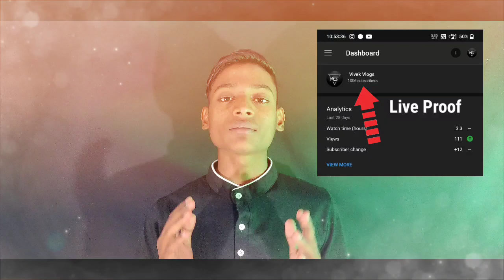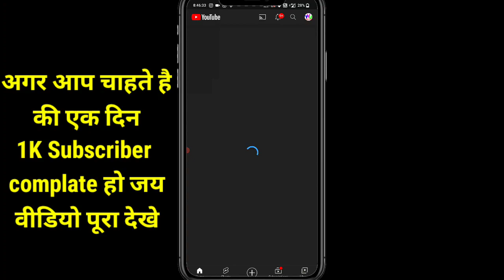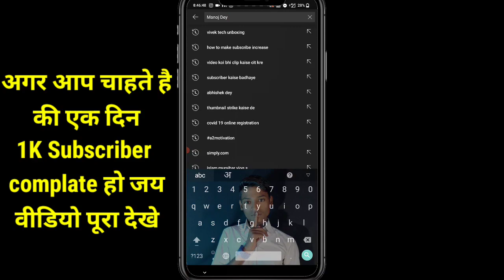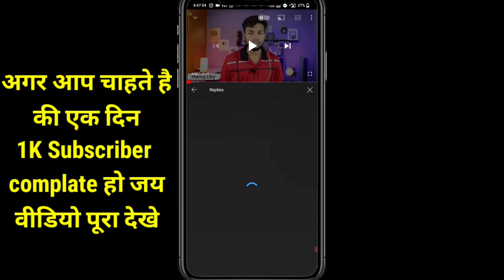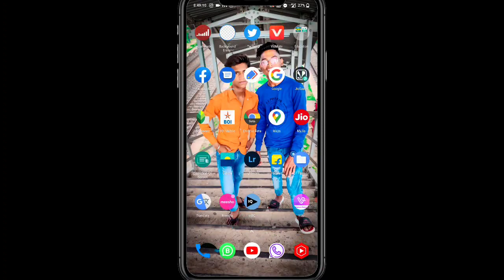Live - Subscribers Kaise Badhaye ! How To Increase Youtube Subscribers!Subscriber Kaise Badhaye 2021